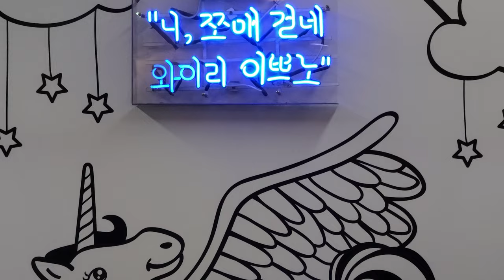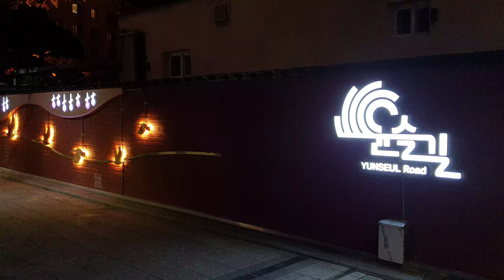4K MADE IN BUSAN🇰🇷 beautiful night view Gwangbok-ro 💥🏙🌇 BUSAN KOREA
4K MADE IN BUSAN  | ☆  beautiful night view  💥🏙🌇 BUSAN KOREA

🎬SHOOT🎞
🎥CAMERA: SAMSUNG GALAXY S10 + S20  ULTRA